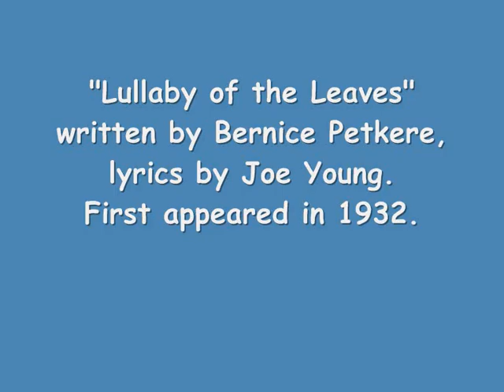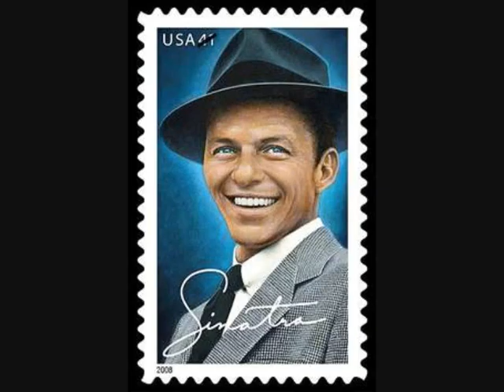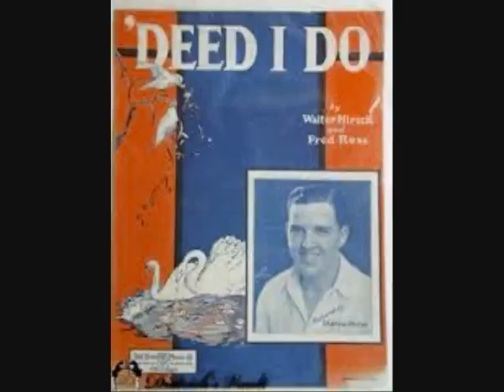DREN: Lullaby of the Leaves/They Didn't Believe Me/Somebody stole My Gal/Deed I Do..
1   Lullaby of the Leaves (1932).
2   They Didn't Believe Me (1914).
3   Somebody Stole my Gal (1923).
4   Deed I do (1926).